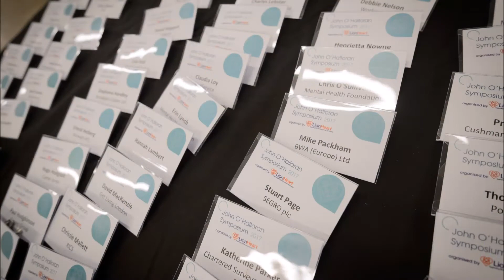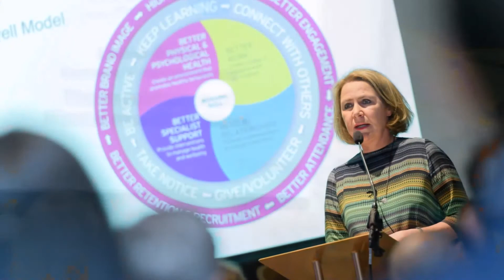John O'Halloran London Slideshow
JOH, LionHeart, symposium, mental health, time to change, O'Halloran, RICS